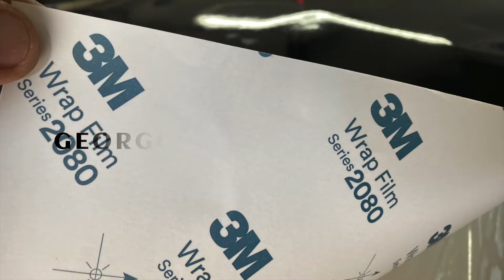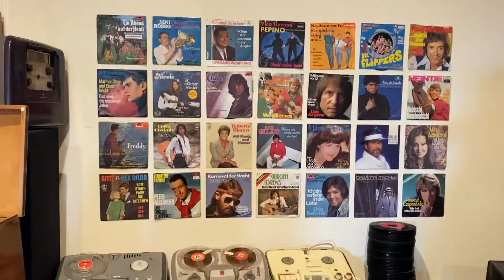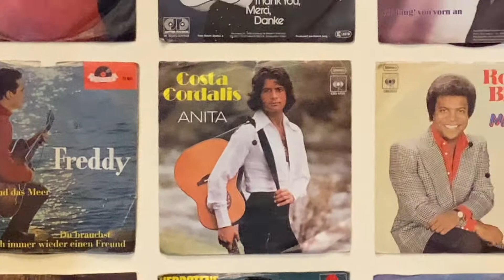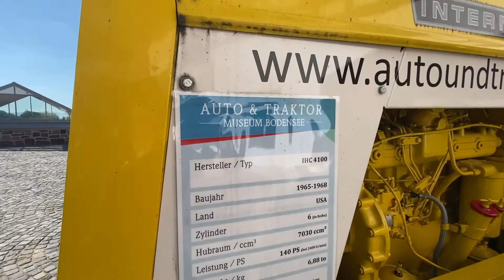AUTO & TRAKTOR MUSEUM Bodensee "AUTO & TRAKTOR MUSEUM Bodensee"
Hallo meine Freunde der gepflegten Automobile, in meinem Video

"AUTO & TRAKTOR MUSEUM Bodensee"

zeige ich euch verschiedene Fahrzeuge die Ihr sicher so noch nie gesehen habt.

Ich war unterwegs und habe sehr viel Spass gehabt und das möchte ich mit euch Teilen. Schaut euch das Video an und gibt mir bitte euer Feedback.